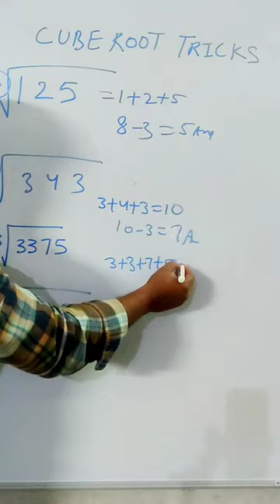Trick for cube root😯😯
shortsyoutube Mathematics @teachingbarn
power and exponential questions by teaching Barn🔥🔥

In our channel we upload maths and economics
 related videos from class 6th to 12th
maths by teaching Barn
teaching Barn
class 12th Matrix MCQ 🔥🔥| CBSE IMPORTANT QUESTIONS

Title: "Mind-Blowing Math Tricks That Will Change the Way You Think About Numbers!"

Description: Get ready to have your mind blown with these incredible math tricks that will leave you in awe! In this viral video, we reveal some mind-boggling mathematical techniques that will change the way you look at numbers forever. From quick mental calculations to impressive number patterns, these math tricks will have you amazed and wanting to learn more. Whether you're a math enthusiast or just looking to impress your friends with your newfound math skills, this video is a must-watch. Prepare to be amazed by the power of numbers and unlock the secrets of the mathematical world. Watch now and join the millions of viewers who are experiencing the magic of math in a whole new way!